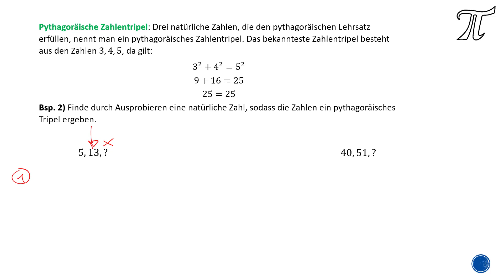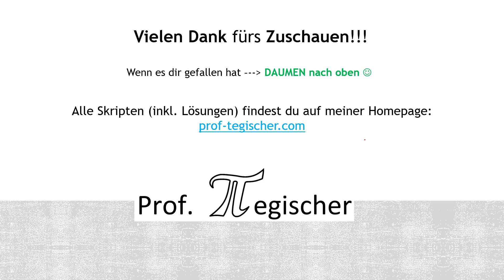Pythagoräische Zahlentripel (mit SKRIPT!)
Pythagoräische Zahlentripel: Drei natürliche Zahlen, die den pythagoräischen Lehrsatz erfüllen, nennt man ein pythagoräisches Zahlentripel. Das bekannteste Zahlentripel besteht aus den Zahlen 3,4,5, da gilt:
3^2+4^2=5^2
9+16=25
25=25